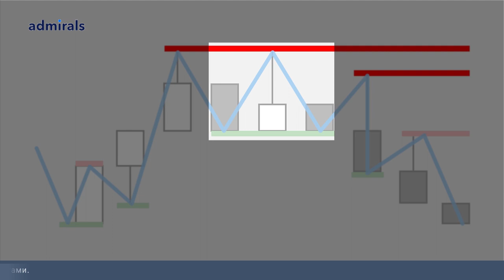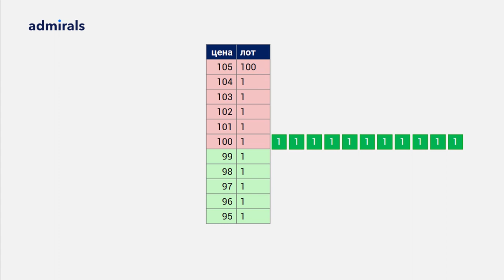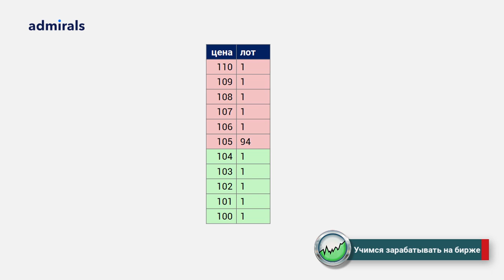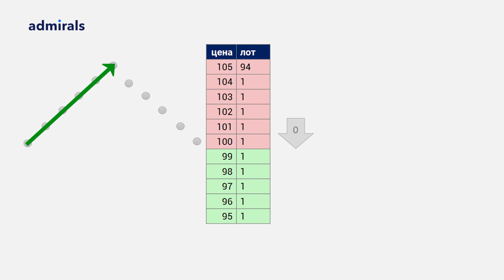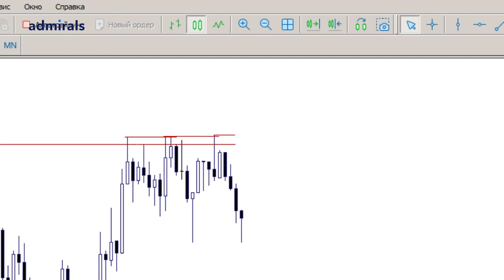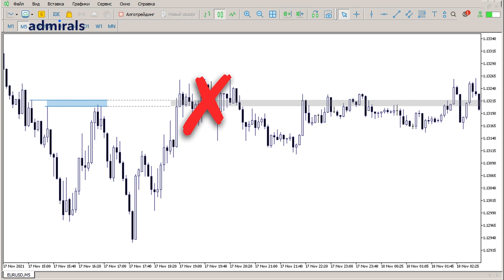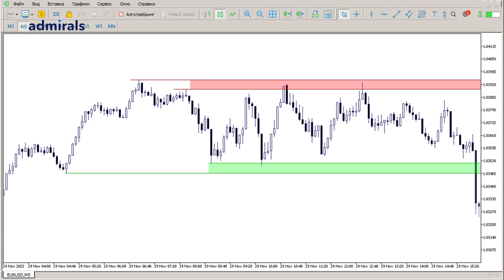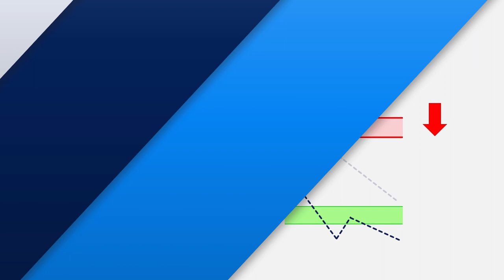💵🔑Как торговать от горизонтальных уровней поддержки и сопротивления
номер телефона. После регистрации на почту придет ссылка для присоединения к вебинару.

Горизонтальные уровни - ключевое понятие трейдинга. На занятии выясним как формируются уровни и как это выглядит на графике цены. Узнаете что стоит за понятием - "уровень" и как он "работает", а так же как определять его на графике и использовать для входа в сделку.

В этом видео:
00:00 – что такое уровни
00:43 – как формируются уровни
03:23 – схемы уровней
03:53 – почему уровни работают прямо сейчас
04:44 – Как определять на графике пример 1
05:05 – Как определять на графике пример 2
05:25 – Как определять на графике пример 3
05:39 – Как определять на графике пример 4 и 5
06:23 – как открывать на уровне сделку